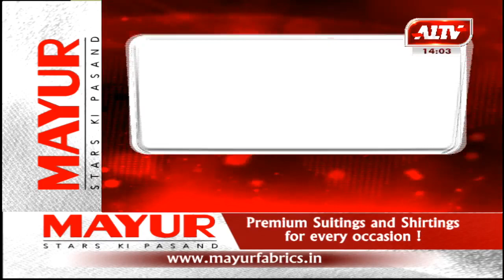आज की सुर्खियां... A1TVNews